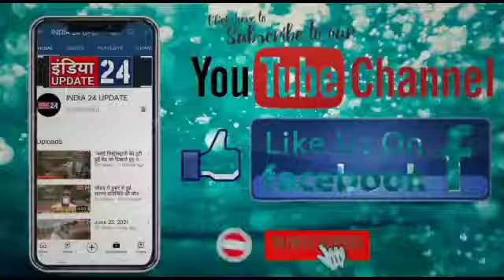पूर्व मंत्री प्रोफेसर रामविलास शर्मा ने किया कोरोना वॉरियर्स डॉक्टर स्टाफ को सम्मानित#india24update